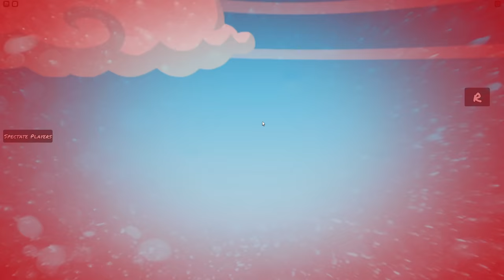TROLL Jump Per Difficulty Chart Obby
roblox TROLL Jump Per Difficulty Chart Obby